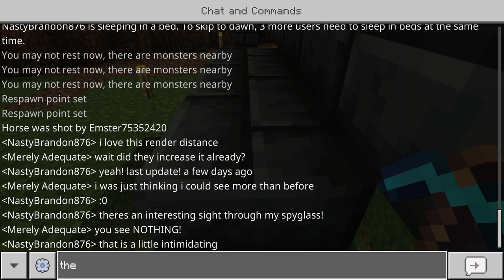Last Life Bedrock - Part 5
It's super convenient when the people you are trying to sneak away from, decide to not show up. Smith and I get to set our plans for the end game in motion with impunity. This is just getting good

🔗 Links
- Threads: themerelyadequate